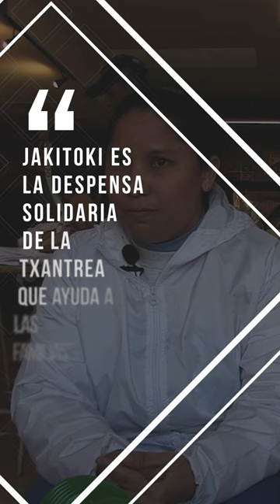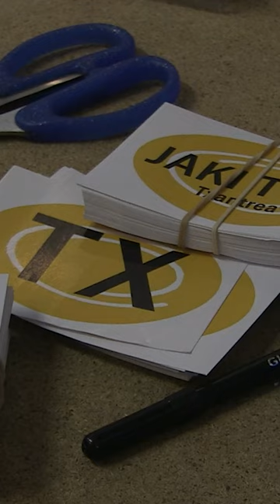Txanku, el nuevo personaje por la diversidad cultural en los carnavales de la Txantrea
Los carnavales de la Txantrea han contado este año con un nuevo personaje encarnado por decenas y decenas de personas de orígenes y procedencias muy diferentes. Txanku, creado por la despensa solidaria Jaki Toki, apuesta por la diversidad cultural y es una invitación todo el vecindario a sumarse a la fiesta de una forma inclusiva, reivindicativa y muy barata.